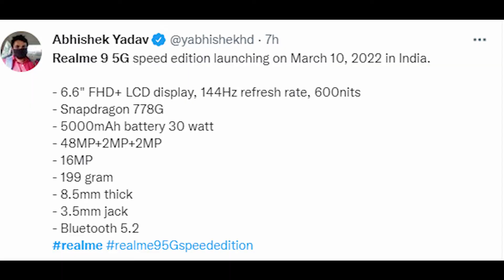realme 9 SE 5G 144Hz- First Hands on Look | Realme 9 5G launch date & Price in India | SD778G in 15k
hii guys aj meine realme 9 Se 5g jo Indian mey 10th march release hone wale he realme 9 5g unboxing and complete specifications bola he he launch date in India & price in India sab bola he 144Hz Display and sd778g Processor diya he and realme 9 5g speed edition mey MediaTek 810 chipset hey and pubg test gaming test kiya he

OUR AMAZON STORE

COMPUTER SPECIFICATION

Timestamps :
00:00 Intro
00:15 Realme 9 5G
00:25 Realme 9 Se
00:34 Like Comment Subscribe
01:17 Realme 9 Se & Realme 9 5g
01:32 Realme 9 5G Launch Date in India
01:45 Realme 9 5G Specifications
02:00 Realme 9 Se 5G
02:16 Realme 9 Pro Plus vs Realme 9 5G
02:46 Realme 9 5G 144Hz
03:06 Realme 9 5g Price in India
03:18 Realme 9 Se Price in India
03:28 Realme 9 5G Gaming (Pubg Test)
03:55 Realme 9 5G Release Date in India
04:14 Outro